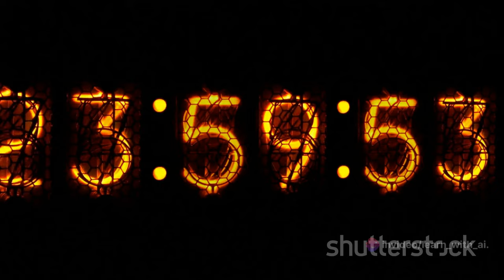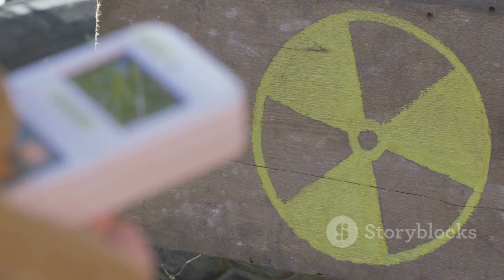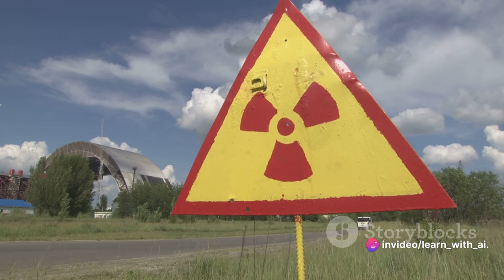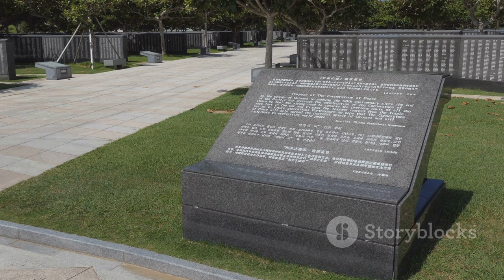Atomic Shadows: The Hiroshima & Nagasaki Story atomic bomb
In this thought-provoking video, we dive into the haunting history of the first atomic bombs ever used in warfare. Join us as we unravel the chilling tale of the American bombing raids on Hiroshima and Nagasaki in 1945.

From the scientific developments that led to the creation of these devastating weapons to the devastating aftermath they left behind, this video tells the harrowing story of the nuclear bombings that forever changed the course of history.

Through expert narration and compelling visuals, we shed light on the impact of these bombings on the lives of innocent civilians, the long-term effects on the survivors, and the global implications for future warfare.

Join us on this solemn journey of learning and remembrance as we explore one of the darkest chapters in human history.

OUTLINE:

00:00:00

00:02:01
The Decision to Drop the Bomb

00:04:05
The Bombings and Their Immediate Aftermath

00:06:22
The End of the War and the Aftermath

00:08:35
Reflections and Implications for the Future